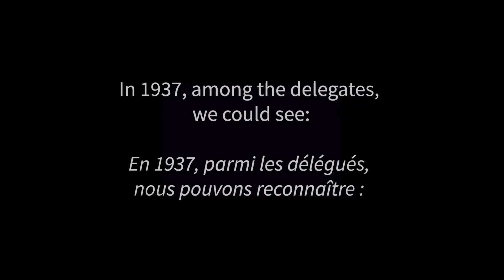Council of the League of Nations in session from 1926-1935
Council of the League of Nations in session at the Palais Wilson and Palais des Nations from 1926 and 1935 : arrival of delegates, Council in progress, delegates, public.

Archival Footage compiled by the United Nations Library and archives in Geneva.

Library & Archives is the offical repository of all documents produced or held by UN Geneva that have enduring historical administrative values. The institutional
Memory section manages these documents, which are divided into records and archives.

The Archival Fonds and Collections desciptions and the digitized archives can be consulted through the UN Archives Geneva Platform